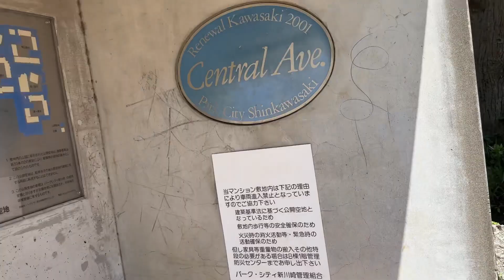聊聊日本古代的中国化，引进了哪些中国的文化和制度，没有引进哪些文化和制度？